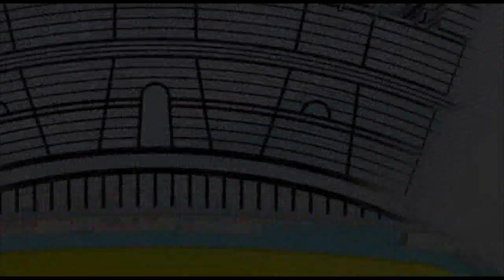Accese le luminarie del centro storico, saranno 70 le strade illuminate in tutta la città